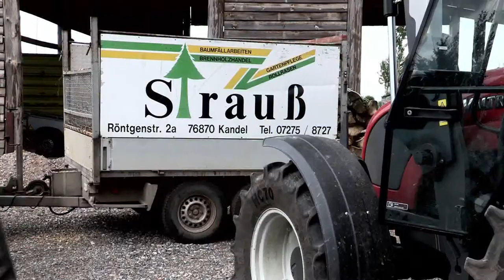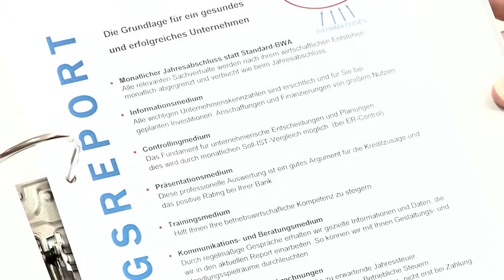Franziska Frey Steuerberaterin (Unternehmensfilm)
Steuerkanzlei Franziska Frey -- Ihr kompetenter Partner für eine erfolgreiche Zukunftsgestaltung.

Sie wollen Ihr Unternehmen noch erfolgreicher machen? Das Team unserer innovativen Steuerkanzlei begleitet Sie dabei.

Für beste Beratung und Betreuung steigern wir kontinuierlich die Kompetenz unseres gesamten Teams.

Durch klare Zuständigkeiten und mitunternehmerisches Denken gehen wir auf Ihre Bedürfnisse gezielt ein und gewährleisten gleichzeitig qualitativ anspruchsvollen Komplettservice. Wir sehen die Menschen hinter den Zahlen.

Als Mandant stehen Sie immer im Mittelpunkt unseres Denkens und Handelns.

Die Förderung Ihres wirtschaftlichen und persönlichen Erfolgs in einer vertrauensvollen und langfristigen Partnerschaft ist unser Ziel. Ihre Liquidität, Ertragssteigerung und Existenzsicherung haben wir dabei immer im Blick.

Dafür erstellen wir Ihnen Ihren persönlichen Erfolgsreport. Mit dem Erfolgsreport haben Sie jederzeit zeitnahe monatliche Auswertungen auf Jahresabschlussniveau in der Hand.

So wird Ihr Erfolg planbar und unternehmerische Entscheidungen erhalten eine zuverlässige Basis.

Martin Frech, Geschäftsführer der Frech GmbH, Heizung und Sanitär, wird schon in der 2. Generation von der Steuerkanzlei Frey betreut. Die Informationen über zukünftige Chancen und Risiken geben ihm Sicherheit für die Unternehmensentwicklung.

Für Marco Werling, Geschäftsführer der mawe presstec, müssen für Entscheidungen immer aktuelle Kennzahlen zur Verfügung stehen.

Der reibungslose elektronische Datenaustausch mit der Steuerkanzlei Frey kann das bieten, bei Bedarf sogar tagesaktuell. Schnelle Reaktionen auf Veränderungen und eine fundierte Zukunftsplanung sind so problemlos möglich. Er schätzt den gemeinsamen Austausch und die aktive Unterstützung.

Für Bernd Strauß von der Baum- und Gartenpflege Strauß, ist die Investitionsplanung ein Kernthema.

Die Umsatzplanung und Analyse mit leistungsbezogener individueller Umsatzauswertung durch die Steuerkanzlei Frey gibt ihm die Planungssicherheit, zum richtigen Zeitpunkt im richtigen Umfang in seinen Maschinenpark zu investieren.

Neben dem Erfolgsreporting bildet das Business Coaching einen einzigartigen Mehrwert, den wir als Steuerkanzlei unseren Mandanten bieten.

Wir unterstützen mittelständische Unternehmer dabei, ihre beruflichen und private Ziele zu errreichen und ihr volles Potenzial zu entfalten.

Profitieren auch Sie für Ihr Unternehmen von unserem Know-how

Dass wir 2012 bereits zum 2.Mal mit dem Hauptpreis des Deutschen Mittelstandsprogramms ausgezeichnet wurden zeigt, dass wir mit unseren innovativen Konzepten für Ihren Erfolg auf dem richtigen Weg sind.

Steuerkanzlei Frey -- Hand in Hand in eine vertrauensvolle Zukunft!